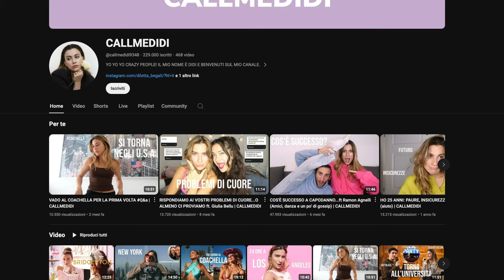APERITIVO CON UNA VECCHIA AMICA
il nostro appuntamento annuale, un po' di spettegolo time con la didi.